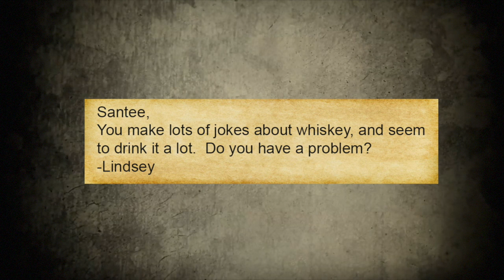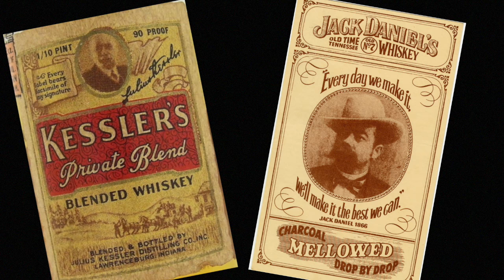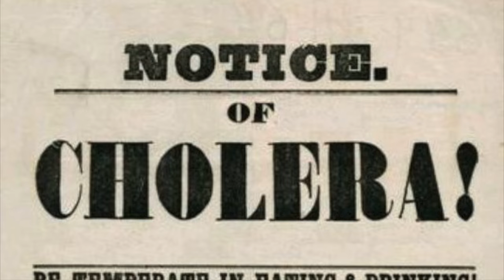Whiskey in the Old West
Some interesting facts about whiskey in the Frontier era..

The Villain (1979)
Silverado (1985)